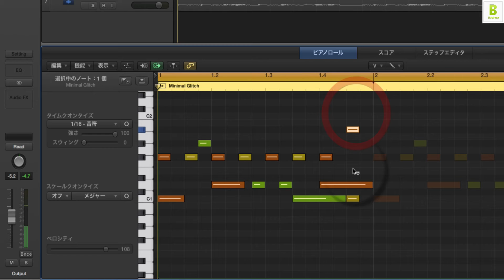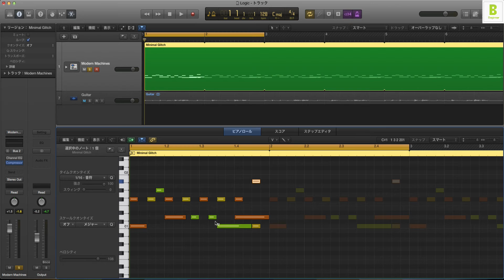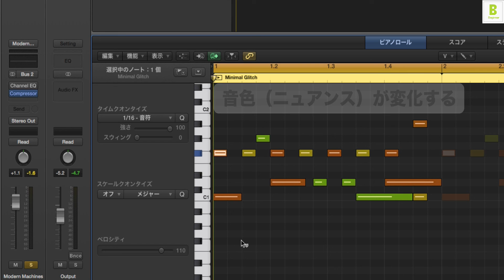Logic Pro X 初心者講座 ⑱ ベロシティ（Sleepfreaks DTMスクール）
Logicビギナー講座、第18弾は、音の強弱を表すベロシティについて解説致します。